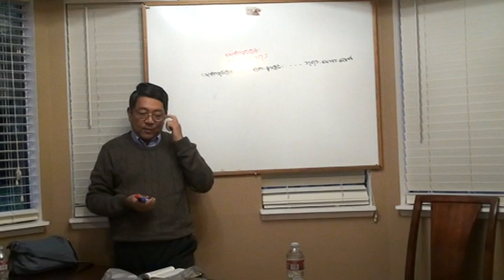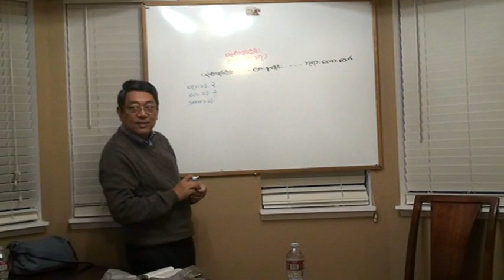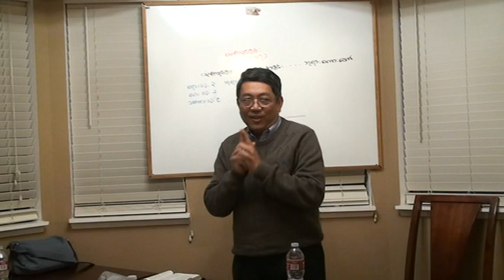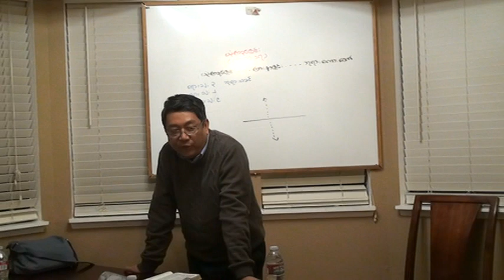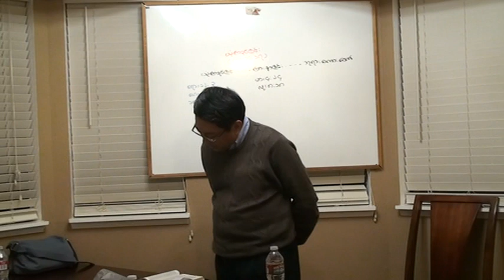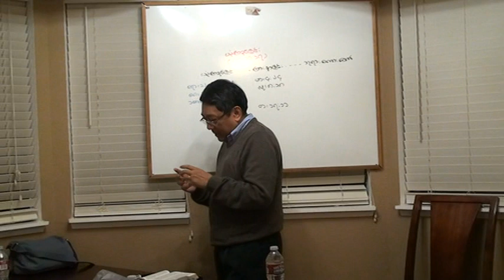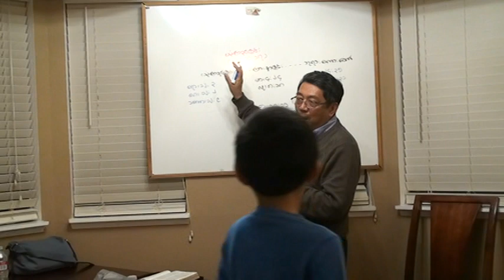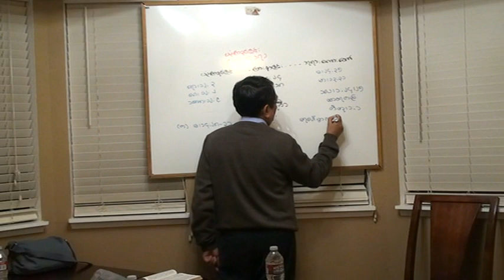Bible Study by Rev. Hla Myint at WBCF. ( Day 1, 1 of 2 ). March 31, 2014.